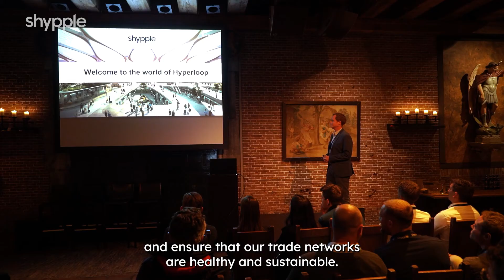Shypple - "Supercharge your Supply Chain" Event Aftermovie